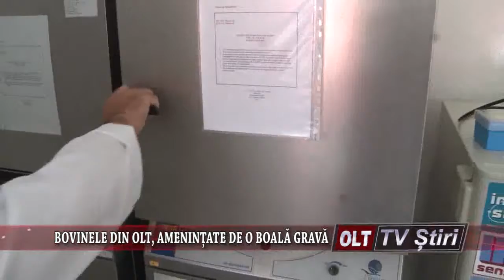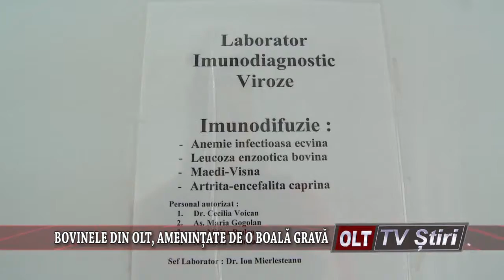BOVINELE DIN OLT AMENINTATE DE O BOALA GRAVA 1807